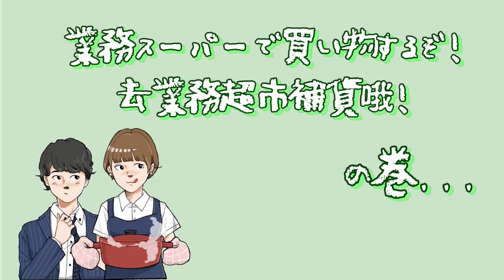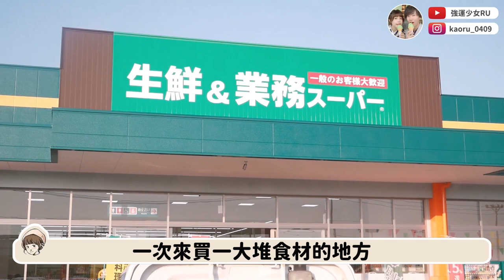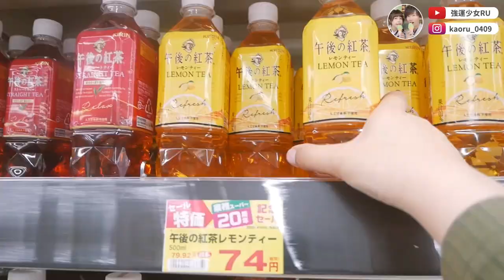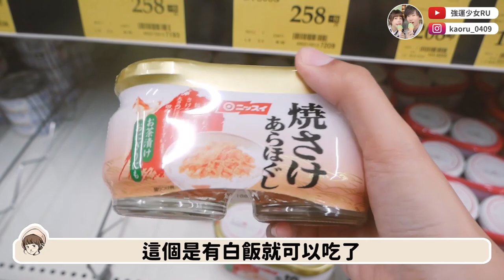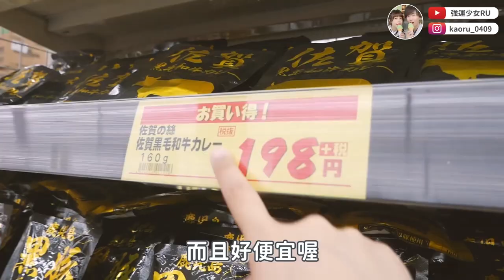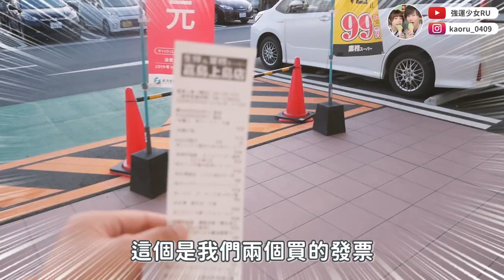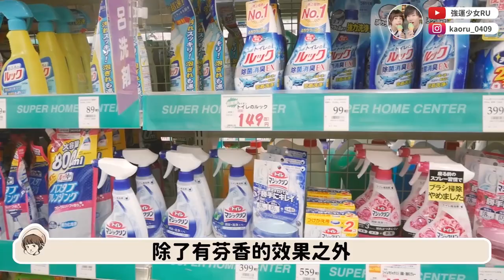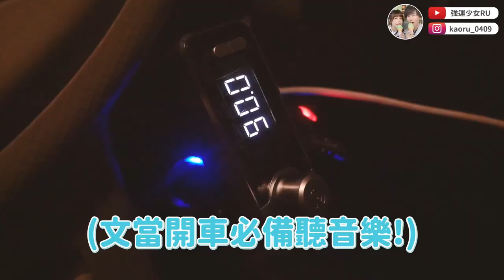【預防封城大採購儲備糧食...😷】來超便宜的業務超市買到瘋掉竟然是因為這種原因😭